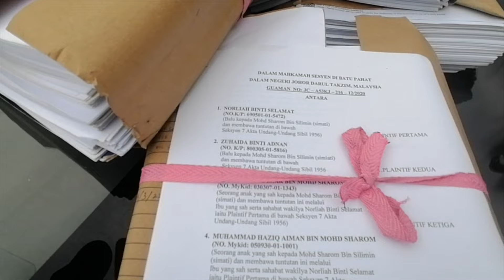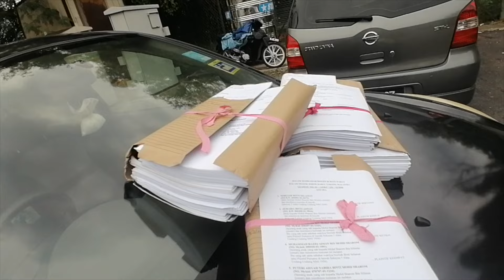Eid Al-Fitr Open House, Part 1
This is the atmosphere during the Eid Al-Fitr Open House event.